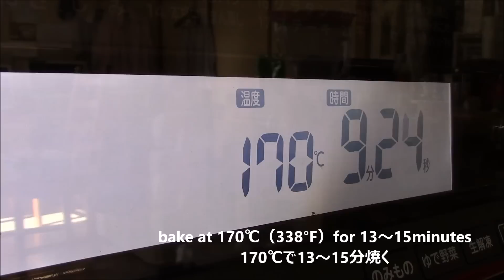Matcha Cookies chocolate chips&White chocolate Ganache 抹茶好きな人にはたまらない 抹茶クッキー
チョコチップ入りのクッキーが大好きなので抹茶味でハートの型抜きにしてみました。
ついでにホワイトチョコのガナッシュをサンドして、超うまうまなクッキーに^^
綺麗な抹茶色はチョコレートの黒と白のカラーともよく合ってちょっとおしゃれ♪
材料等については、動画の下の説明欄に記載してありますので、そちらをご覧ください。
また、ラッピングに関して質問を頂くことが多くなりましたので、動画をupしたいと思っています。

【Ingredients】Heart Cookie Cutter(1.6in)  about 30(15) cookies
●plain Cookie dough
50g (1.8oz)Butter (room temperature)
25g (0.9oz)Powdered sugar
80g (2.8oz) cake flour
2tsp Matcha powder
20g (0.7oz)chocolate chips
※1tbsp  milk
●Ganache
50g (1.8oz)White chocolate
25g (0.9oz)Fresh cream
5g (0.2oz)butter

【材料】ハートのクッキー(4cm)×約30枚(サンドして15組)
●プレーンクッキー生地
バター　50g
粉糖　25g
薄力粉　80g
抹茶パウダー　小さじ2
●ガナッシュ
バター　5g

【作り方】
●クッキー
①室温に戻したバターをヘラでよく混ぜて、そこに粉糖を加えてさらによく混ぜる。
②薄力粉と抹茶をふるって加えて、さっくりと混ぜたら、多少粉っ気が残る位で、牛乳を加えてあまり練らないように混ぜる。
③さっとひとまとめにして、ラップにくるんで冷蔵庫で30分ほど休ませる。
④ラップなどに挟んで5ミリ厚さに伸ばしたら、そのまままた冷蔵庫で30分ほど冷やしてからハートの型で抜く。
⑤170℃に温めたオーブンで約13～15分焼く。
⑥網などの上で冷ます。
⑦完全に冷めてから、「ガナッシュ」を絞って挟む。

※ガナッシュが固くなってしまったら、ガナッシュを入れたボウルごとほんの少し湯煎にかけて
混ぜながら固さの調整をしてください。
●ガナッシュ
①ホワイトチョコは刻んでおく。
②湯煎でホワイトチョコをダマがないように綺麗に溶かしたらそこに生クリームを加えてよく混ぜる。
④ここにバターも加えてさらによく混ぜる。
⑤冷蔵庫に少し入れては混ぜながら、絞りやすい固さになるようにする。
(または氷水でボウルの底を冷やしながら混ぜて絞りやすい固さに調整する)
※寒い室内ではそのまま置いておくと絞りやすい固さになります。
⑥好みの口金をつけた絞り袋に入れる。

・memo
冷蔵庫で保存すれば数日間は大丈夫です。
ラッピング材等料はダイソー、セリアさんで購入したものを使用しています。
透明の袋(opp袋)は製菓材料店でネット購入したものを含みます。